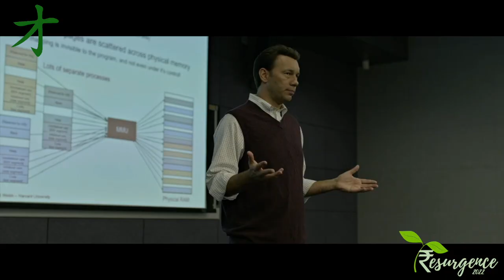Resurgence 2022 - Trailer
Resurgence 2022, our very first inter-school Commerce and Humanities fest, aims at creating a platform where each and every student gets their moment in the spotlight. An amalgamation of multiple intelligences and a variety of fields, it provides an opportunity for every budding young mind to showcase their unique and diverse talents.

With eleven different events, ranging from corporate problem management to consequences of historical actions to forms of storytelling ranging from films to media, and much more, we guarantee this event is not one to miss!

               Come join us on August 8th, 2022 at the GEAR Campus.

Registrations are on a first come first serve basis, open until July 15th, 2022.  Do not miss your chance to take part!

Looking forward to your enthusiastic participation!